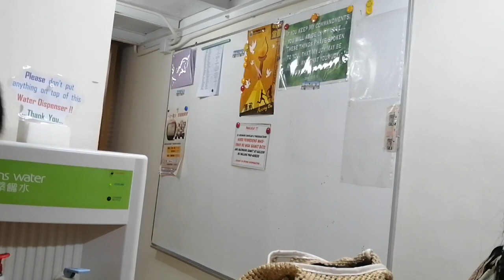Happy Happy bday sa aming kapatiran sa church base joy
Happy bday joy